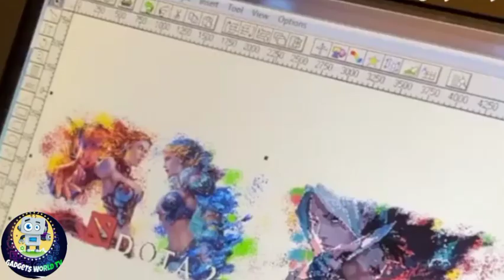cool point Machine 🤔😱In Gadgets Ward TV#subscribe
Hello friends in this video we will show you thatcool point Machine 🤔😱We have been told about this video, thank you for watching the video, please like and subscribe our channel and share and press 🙂👉🔔 the bell icon